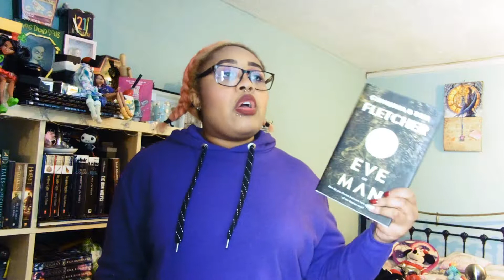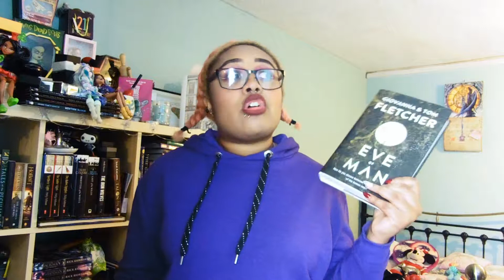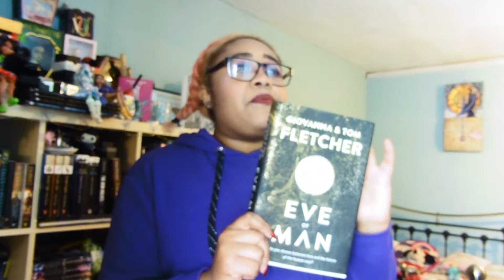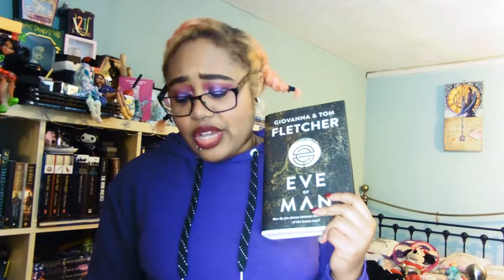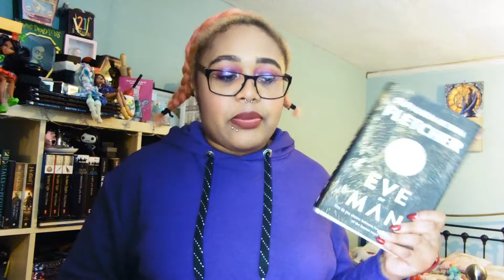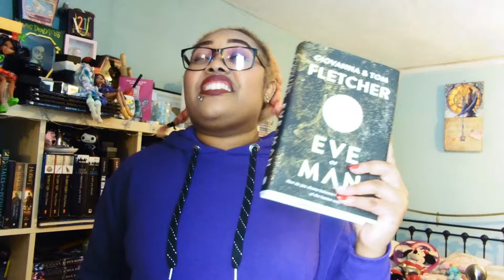YOUTUBER AUTHORS?! EVE OF MAN review + spoiler booktalk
Howdee-haie! What an awesome book. I have some critcs, but overall this is a 5 star read for me! Can wait for the other books to come out!

Music (provided by NCS):
Rival x Cadmium - Willow Trees (ft Rosendale)

Find me/follow me/friend me at:
choc1and1vanilla
PeaceAndCookies